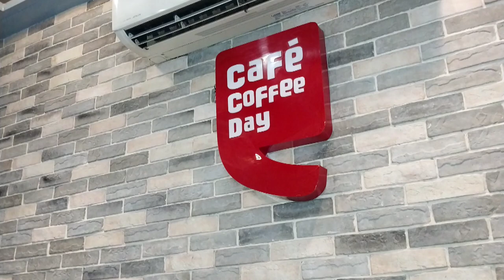[VLOG 10 CHRISTMAS EVE PIZZA PARTY BY MOSSA]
dail